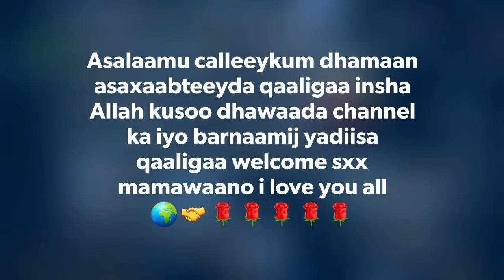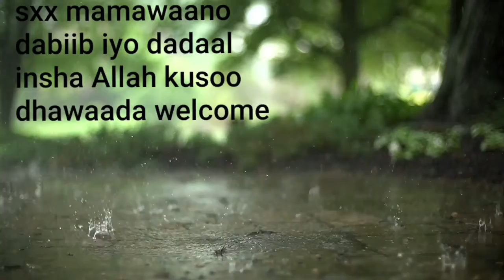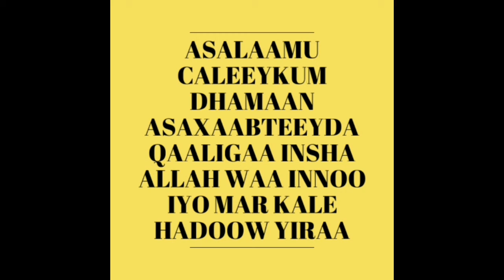saaxiibada qaaligaa waa idin sallaamay dhamaan cod kaa ixeran sorry 😞 ♥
asalaamu calleeykum dhamaan asaxaabteeyda qaaligaa insha Allah kusoo dhawaada channel ka iyo barnaamij yadiisa qaaligaa welcome sxx mamawaano insha Allah waa innoo iyo markale hadoow illaaheey idmo waa idin sallaamay dhamaan welcome welcome isku soo noqod kale oo wanaagsan